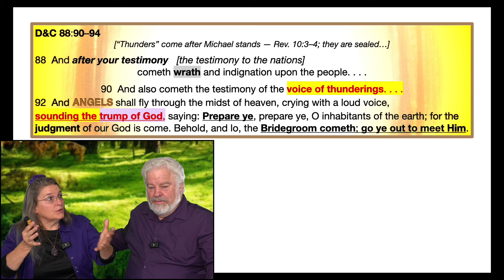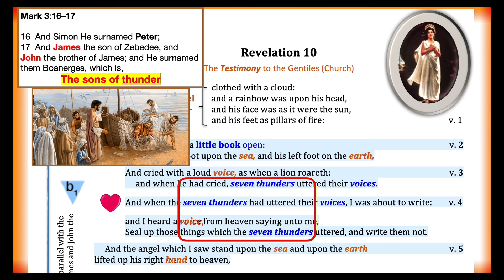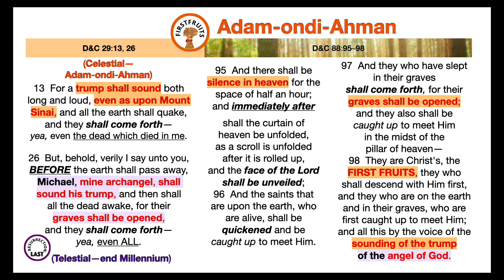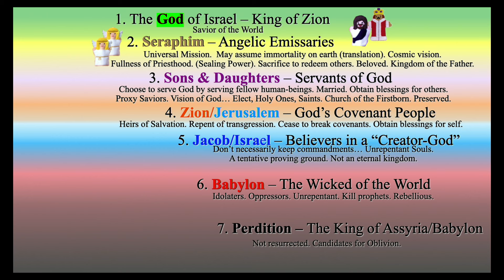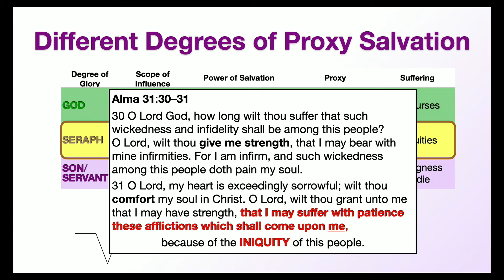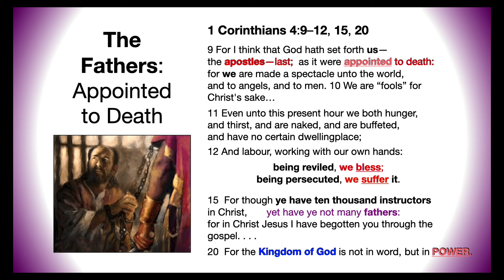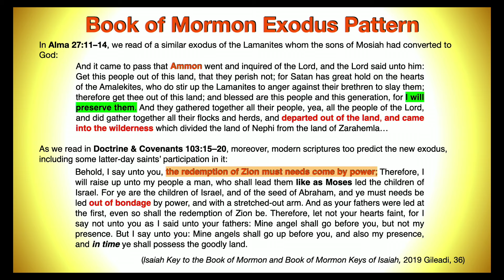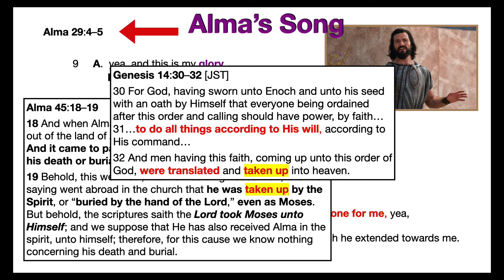WK 28 Alma (23-29)The VOICE of THUNDER, ROAR of LIONS: Making & Keeping Covenants - Rhonda Pickering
Who shared some important details about the VOICE of THUNDER & ROAR of LIONS from a Jewish perspective, with Rhonda? What do you know about the "Song of Ammon" and the "Song of Alma?" How has this lesson in the Book of Mormon strengthened your resolve to be a Covenant Keeper?